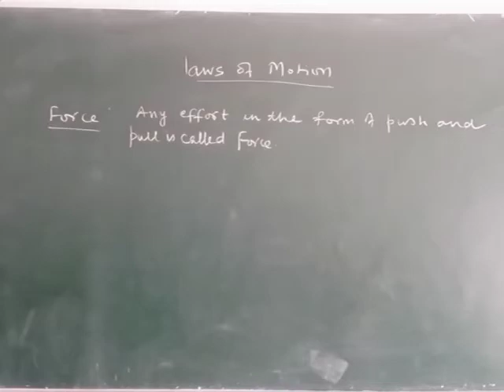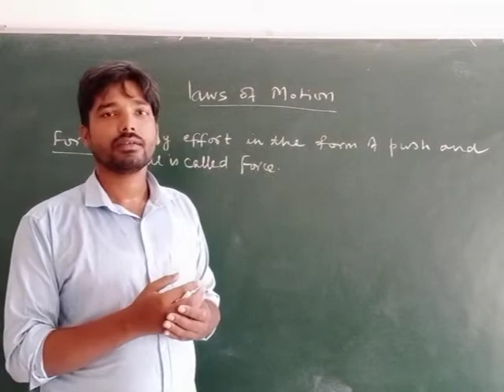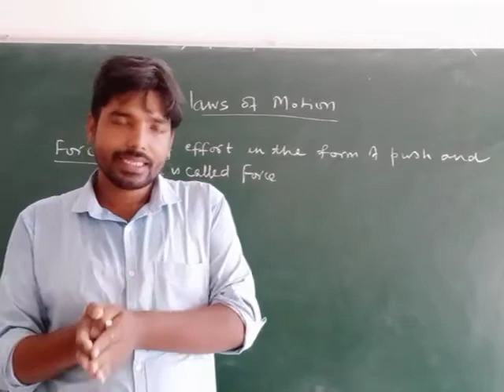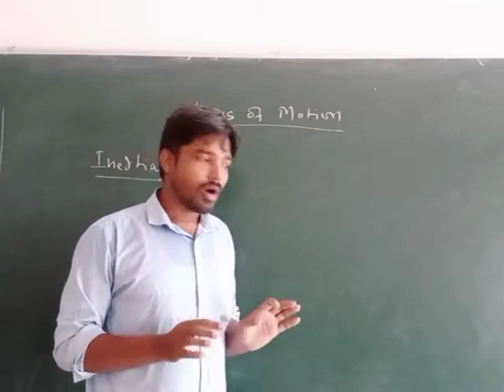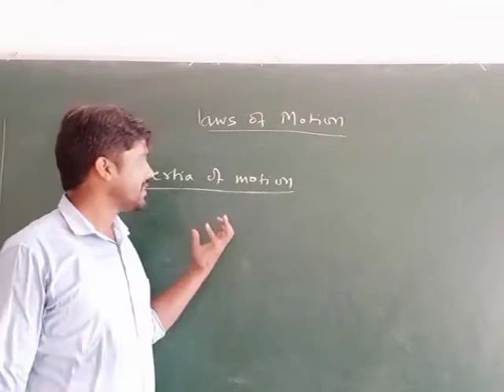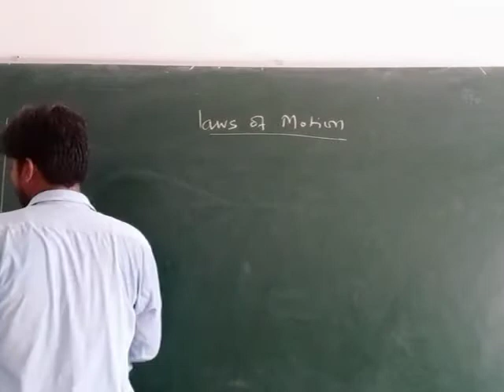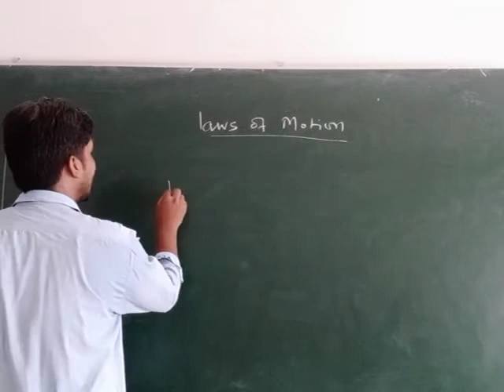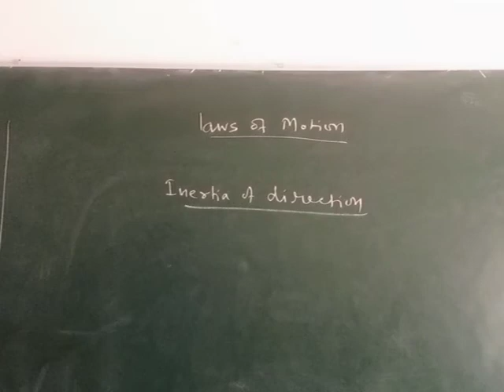Zenith Class XI Physics Chapter 5 Part 1